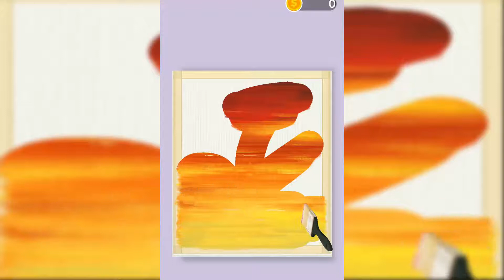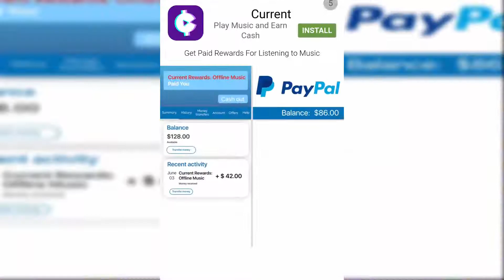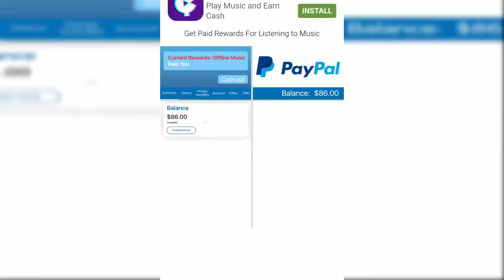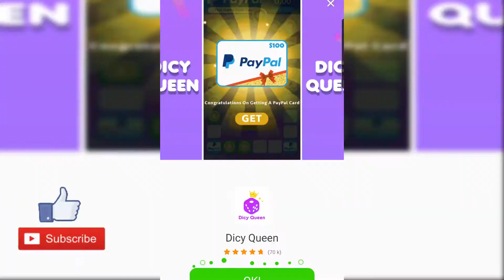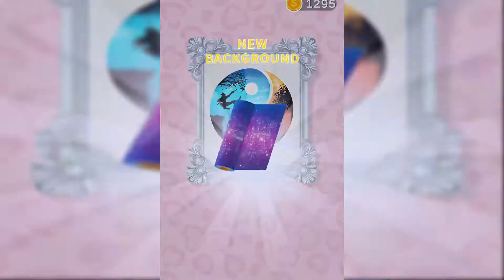Silhouette Art Game Gameplay Level 1-15 iOS, Android